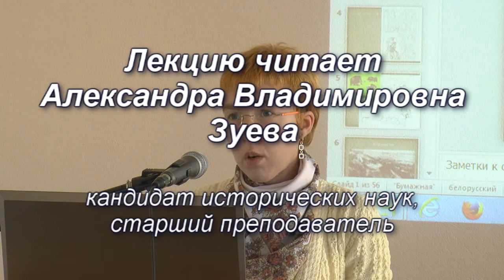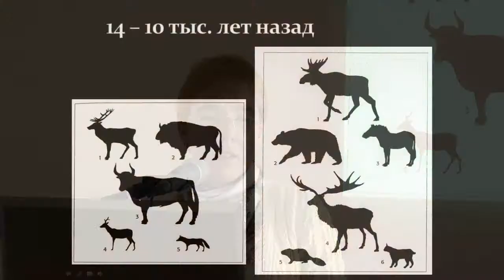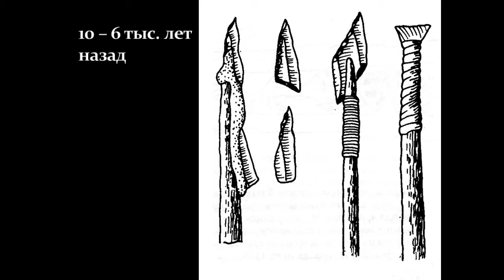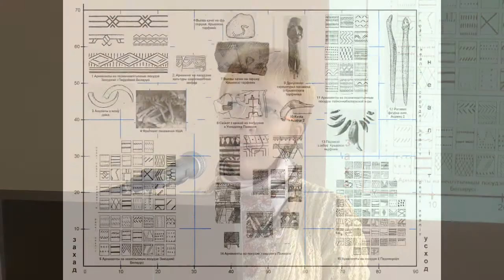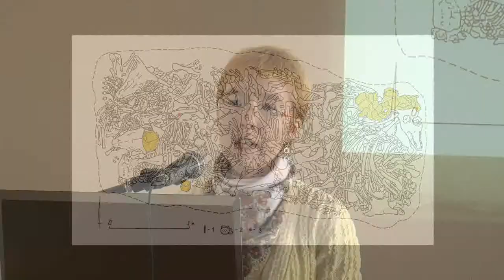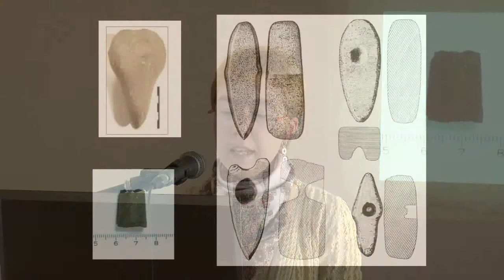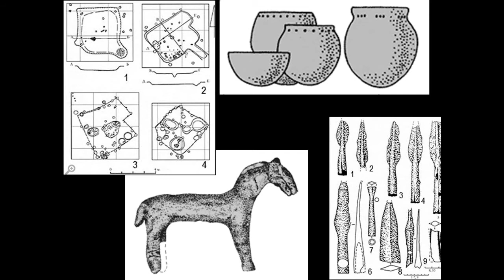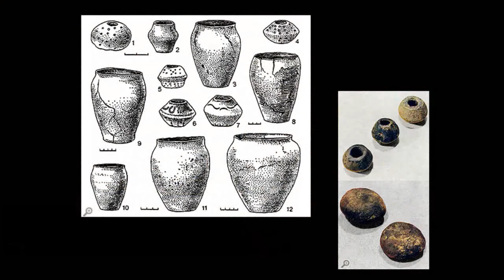Древнее население на территории Беларуси | Александра Вайтович. Школа юного историка. 2014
Ну что же! Вот и первая лекция по археологии в рамках Школы юного историка сезона 2014/2015 гг.
Доцент Александра Вайтович рассказывает о появлении первых людей на территории Беларуси, об укладе их жизни, хозяйстве. Запись подготовлена 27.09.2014 г.